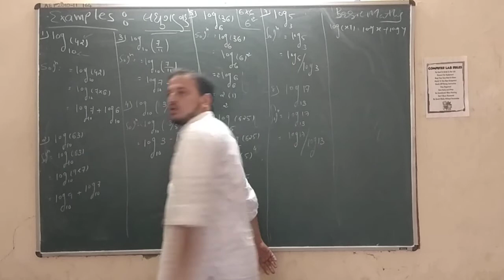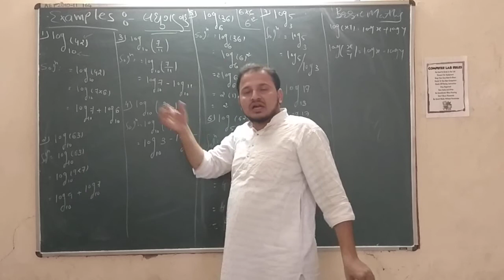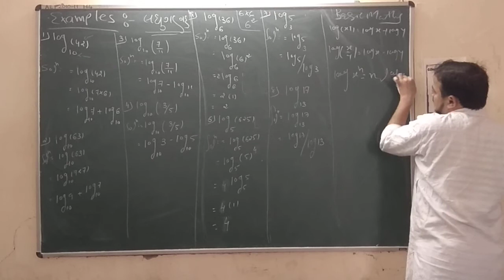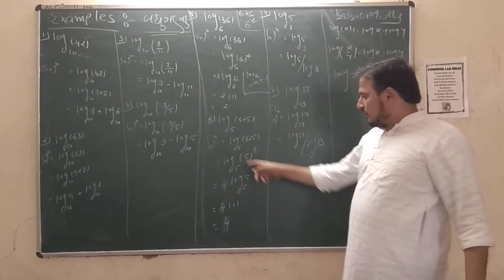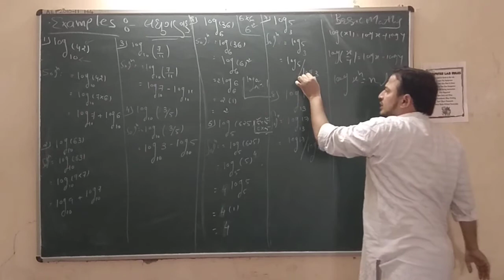Maths |Chap:-1 લઘુગણક |Mr Fahad Patel